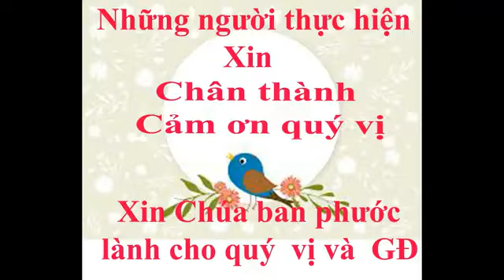MÙA CHAY --Bài hát: MÙA HỒNG ÂN -Ca đoàn xứ Hà Xá-- Quê hương cha Giuse Hà Đăng Oánh - trình bày